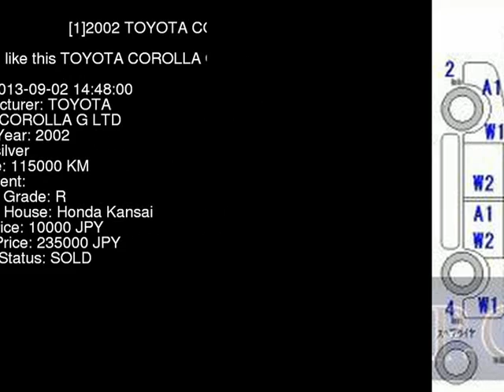2002 TOYOTA COROLLA G_LTD NZE121 - Japanese Used Car For Sale Japan Auction Import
2002 TOYOTA COROLLA G_LTD NZE121 - Japanese Used Car For Sale Japan Auction Import NZE121,TOYOTA,COROLLA,G_LTD,Honda Kansai,jdmvip,vip,jdm,cars,japan,jdmvip.com,japanesecars,usedcars Japanese Used JDM Car For Sale At Auction in Japan for Import